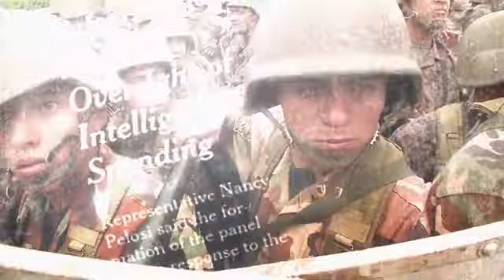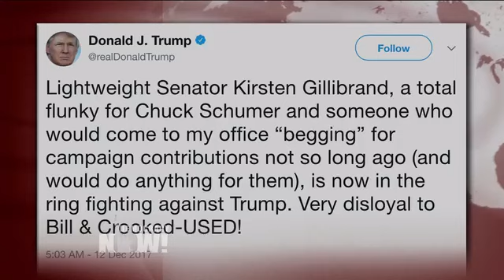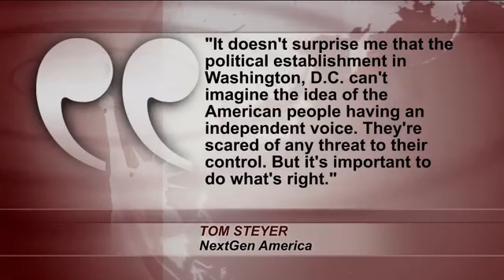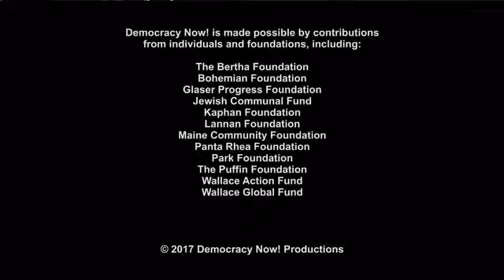Democracy Now! Daily Show for Monday January 01, 2018 | Full Show and Happy New Year 2018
Meet the Women Who Accuse Trump of Sexual Harassment & Are Calling for Congress to Investigate

Constitutional Lawyer John Bonifaz on the Growing Movement to Impeach Trump

Duty to Warn: Psychiatrists and Mental Health Experts Assess the “Dangerous Case” of President Trump